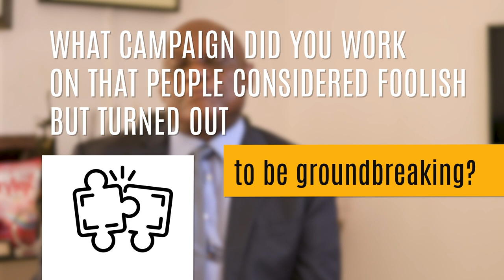Still Foolish (Cont'd)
...they had faith in a foolish idea.